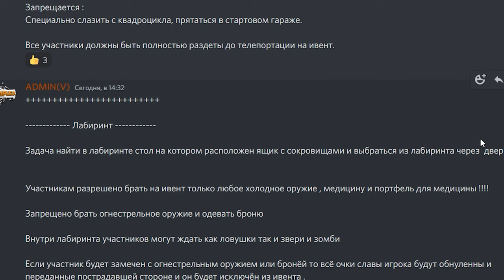SCUM лут х5 Аэродроп Всего 6 квадратов карты PVP без ZOMBI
айпи сервера
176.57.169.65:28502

Данное виде несет развлекательный контент, это лишь безобидные шутки, некого не хотел обидеть, данное виде не рекомендуется для просмотра лиц не достигших 18 лет

Выживали на ПВП сервере, как всегда криндж, мои песни, взломаем аэродропы, весело проводим время, в такой трудный период жизни.

Если не отвлекутся от реальности, можно сойти с ума пс. Roze

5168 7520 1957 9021 приват